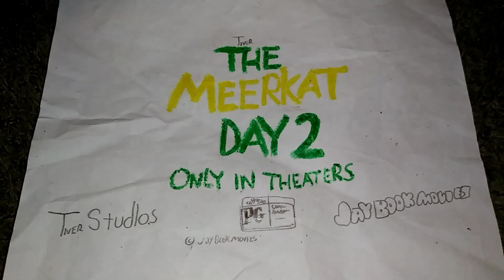The Meerkat Day 2 - Tonevine TV Commercial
get Tonevine Wi-Fi high speed with The Meerkat Day 2.